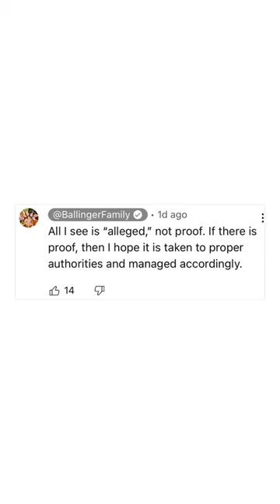COLLEEN BALLINGER’S FAMILY DEFENDS HER